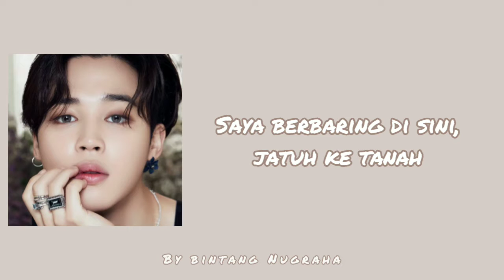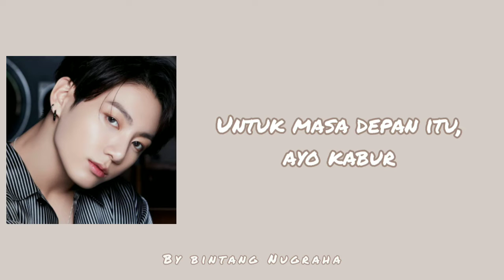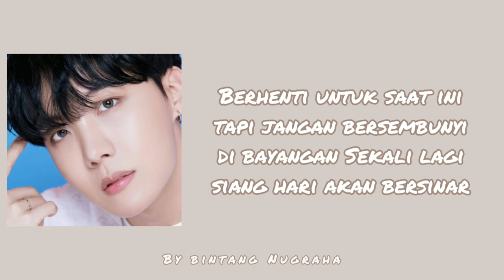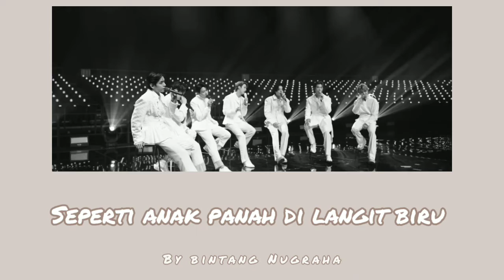BTS 방탄소년단 'Life Goes on' Lyrics Indonesia